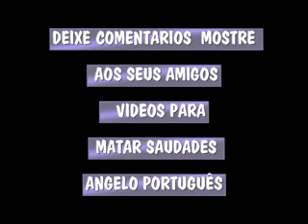ANTIGA GINCANA EM ITAMOGI ANGELO PORTUGUES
ALEXANDRE  E    FRANCISLENA GINCANA  1994 JUITA X MOGI RECORDAÇÃO
PRA MATAR SAUDADE DA NOSSA QUERIDA ITAMOGI MG